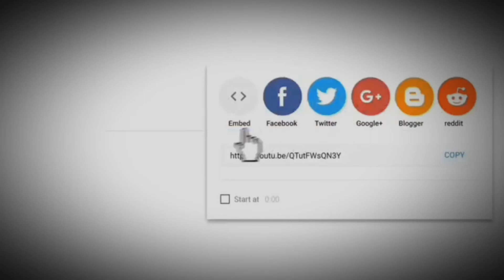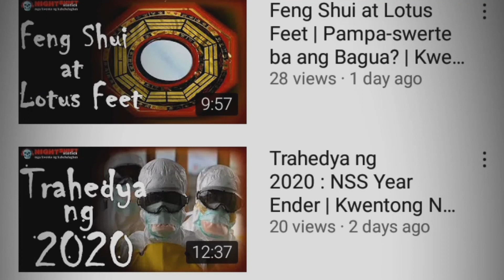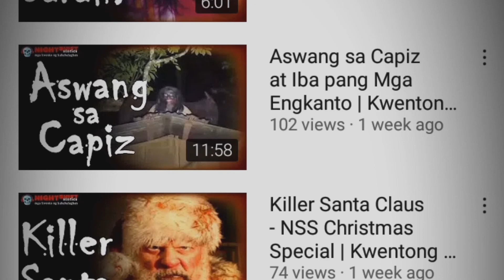10 Pinaka Nakakatakot na Manika Part 2 | True Story | Kwentong Nakakatakot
Title: 10 Pinaka Nakakatakot na Manika Part 2 | True Story | Kwentong Nakakatakot

Related Subjects: Paranormal, Horror, Mystery, Kaalaman, Trivia, Nakakatakot

1. Ophir Comics Issue 1
2. Ophir Comics Issue 2

Best of Gaming:
Braxy, Ako si doggie, Dracula, Insection, Sex Horror Stories, 10 Pinaka, Nakakatakot, Manika, 10 Pinaka, Choox tv, Nakakatakot TV, Takot TV, Kaalaman, Raffy Tulfo, Horror, Tiktok